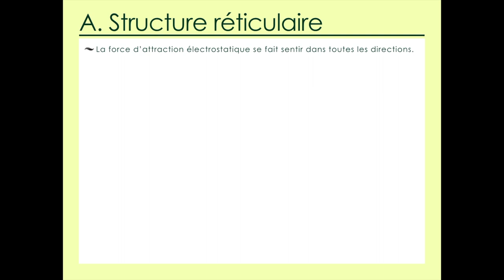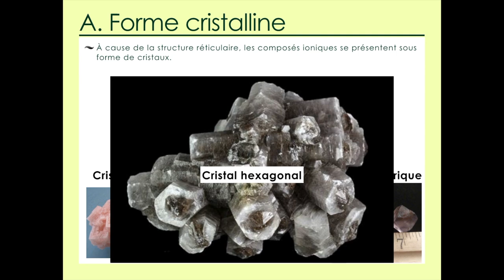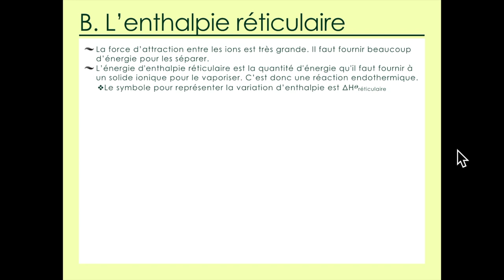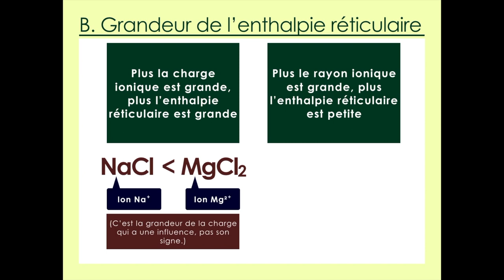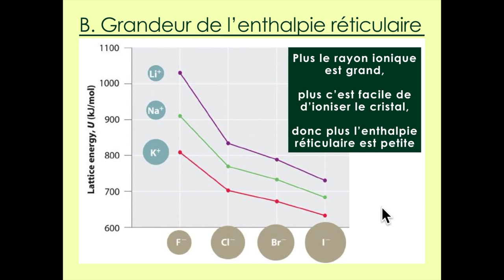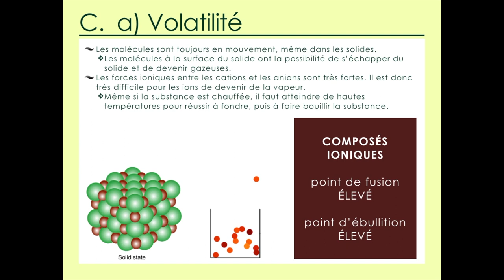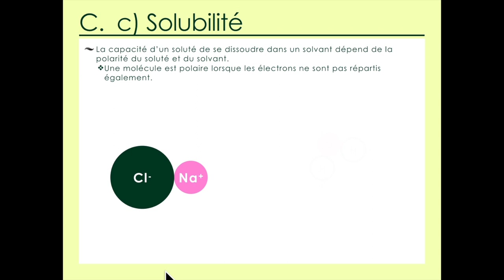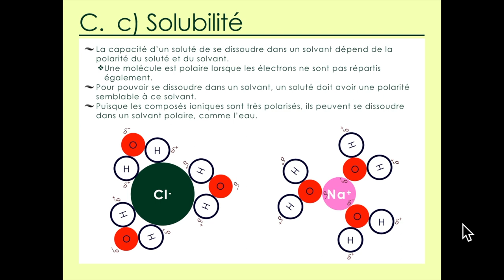7.3 Les propriétés des composés ioniques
Structure 2.1.3 – Les composés ioniques se présentent sous la forme de structures réticulaires représentées par leur formule empirique.
Expliquer les propriétés physiques des composés ioniques, notamment leur volatilité, leur conductivité électrique et leur solubilité.
Inclure l’enthalpie réticulaire en tant que mesure de la force des liaisons ioniques de différents composés, influencées par le rayon et la charge des ions.